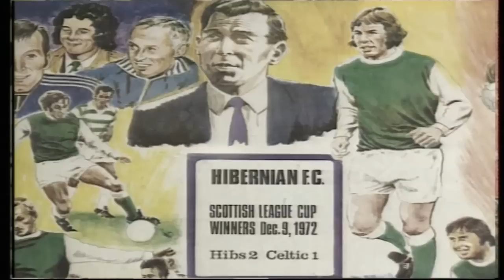New: 42 Years On - Tornadoes' Triumph. Hibs TV Exclusive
An early Christmas present for Hibs TV viewers – footage of the 1972 League Cup triumph; 42 years on. Hibs TV pays tribute to Turnbull’s Tornadoes – enjoy!